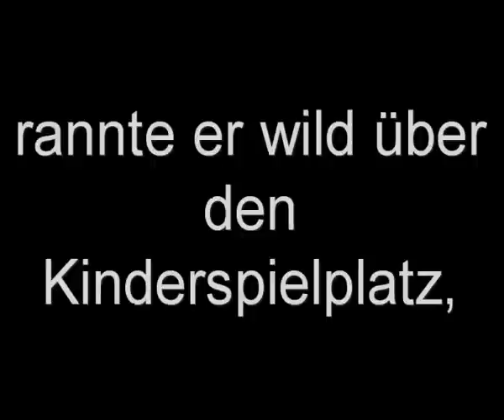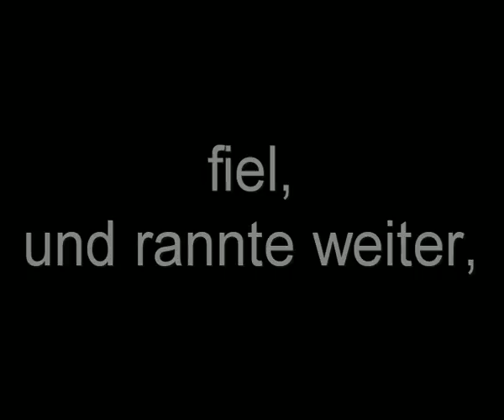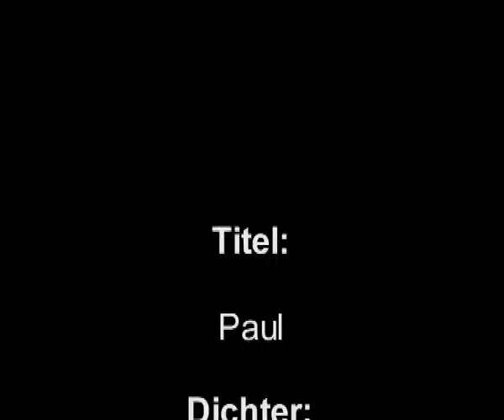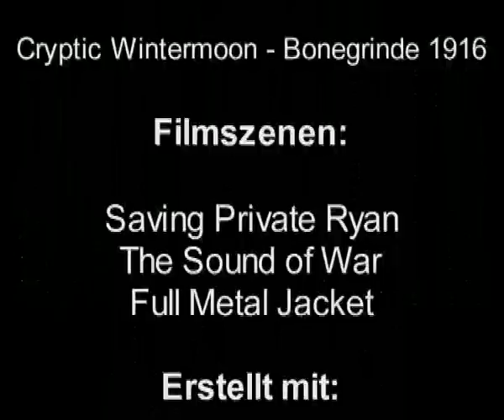Paul - Bonegrinder 1916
A Video I once made for a school project, maybe somebody's interested in watching...
Task was to combine a poem with a musicvideo.
Poem is Paul by Rainer Brambach